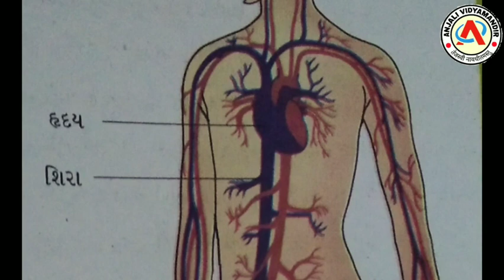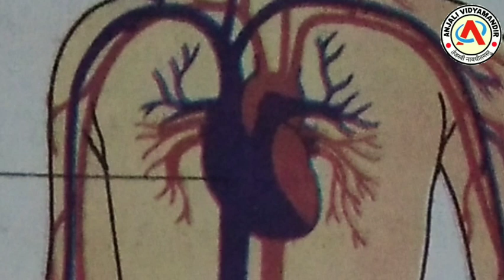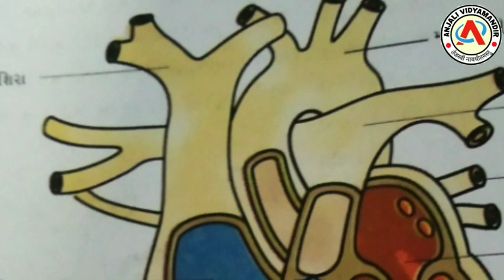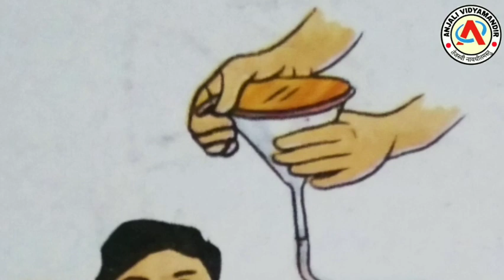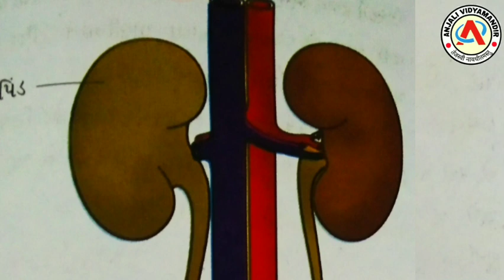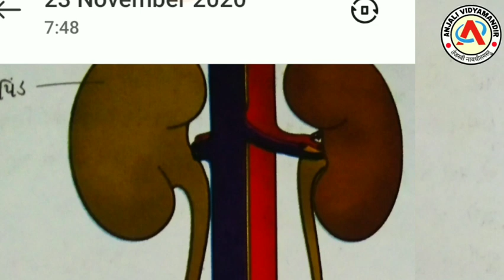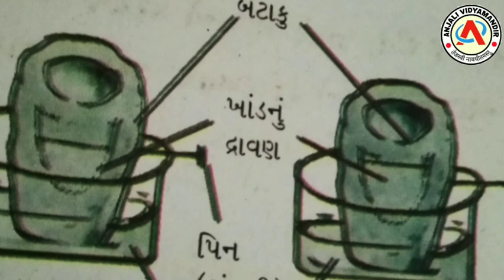ધોરણ - 7 - વિજ્ઞાન - પાઠ - 11 - પ્રાણી અને વનસ્પતિઓમાં વહન - sem - 2